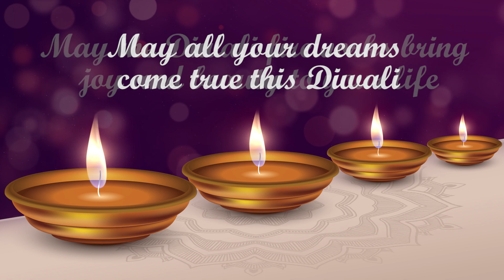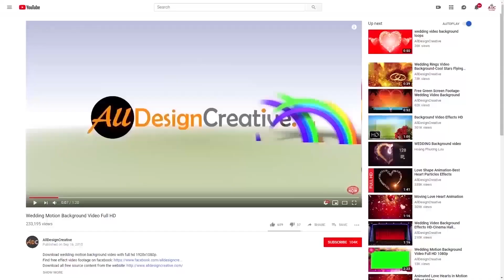Happy Diwali Wishes | Best Happy Diwali Wishes in English 2024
2024 Wishing you a happy diwali- Today bringing to you a happy diwali wishes for the coming festival and it is one of best happy diwali wishes in english, so don't miss it, just try this festival with innovative design to share with your friends and family members as well and enjoy!